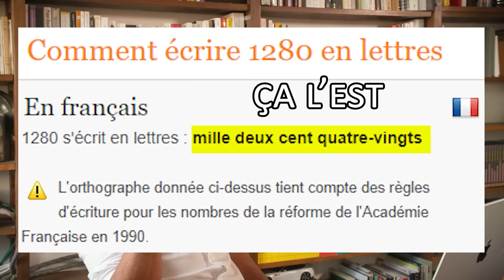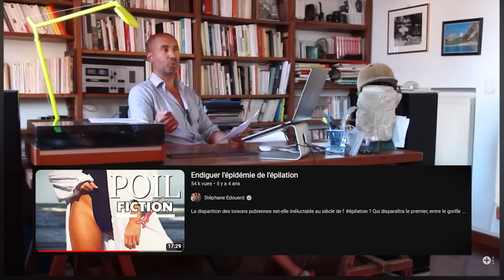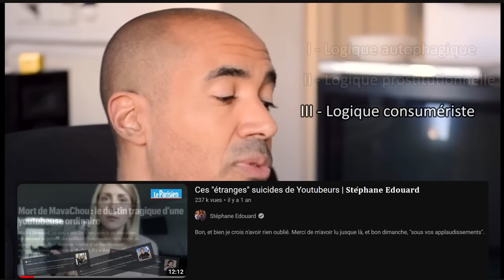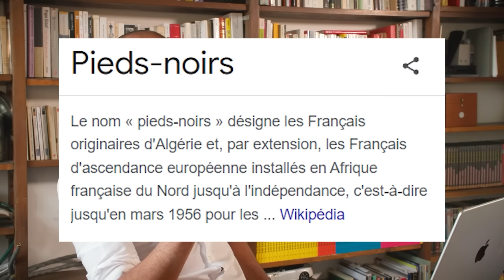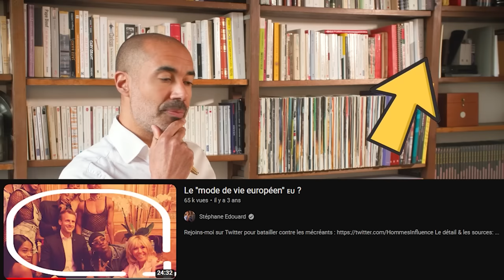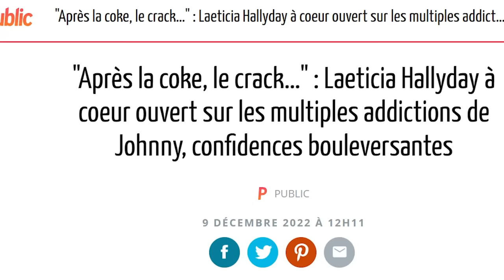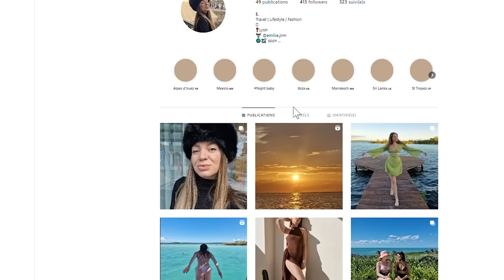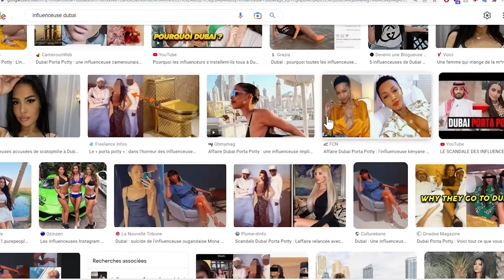Les réseaux sociaux ramènent les femmes à l'âge de pierre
Il se joue bien plus que quelques gouttes d'acide hyaluronique dans cet EnvoyéSpécial consacré aux injections sauvages. Il s'y joue, justement, la sauvagerie.

0:00 Le monde merveilleux des "visages Instagram"
5:22 Toi aussi, deviens chirurgien en 1 journée
6:39 L'heure du pro
8:52 Je la sens pas
10:01 Fusion racaille+cagole
19:16 Injections avant-après
23:05 Le diplôme surprise
27:22 Des cabinets en Air b'n'b ?
32:42 Dilution cacaotée
34:14 Vous avez voulu le tiers-monde : le voici